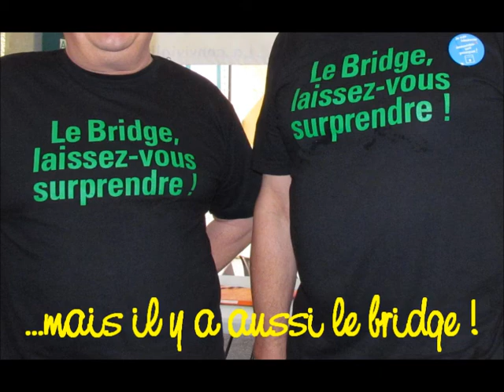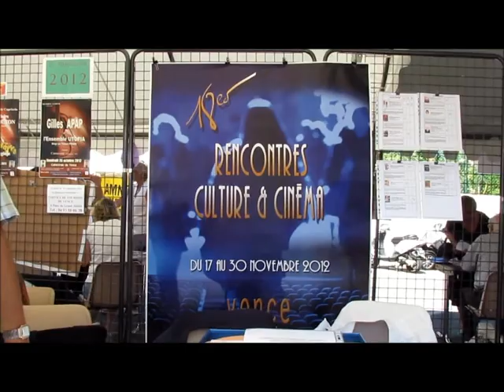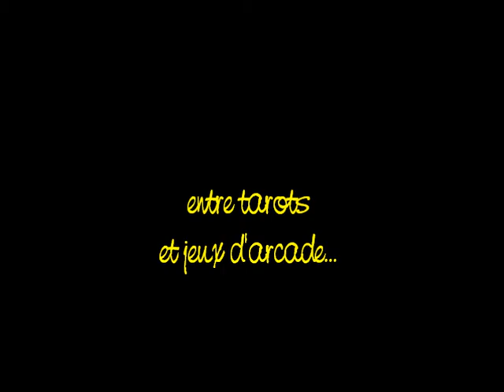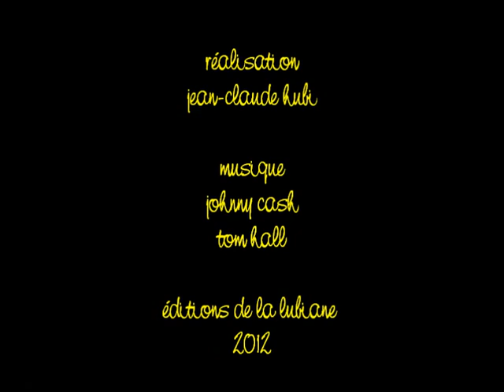Forum des associations de Vence 2012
La grand foire annuelle des associations organisée par la mairie de Vence - vue par un bridgeur !